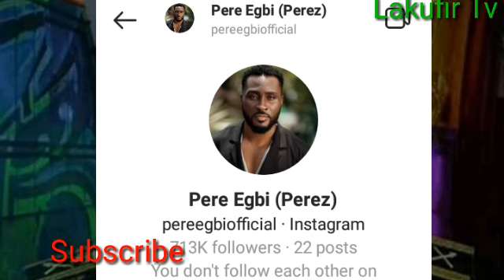BBNaija All Stars: Bbnaija Pere Biography, Net Worth, Cars, House & Girlfriend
Big brother naija 2021 live stream today:most expensive life of bbnaija Pere biography,net worth,cars and house see...